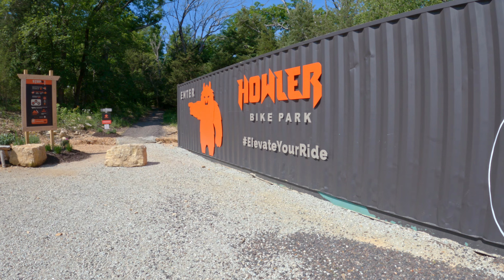Mountain Biking at Howler Bike Park!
Howler Bike Park has got to be the best trail system around! Go check it out! The staff that works there is amazing, the trails are perfect, and the food is superb!